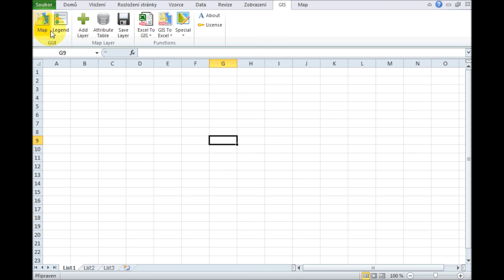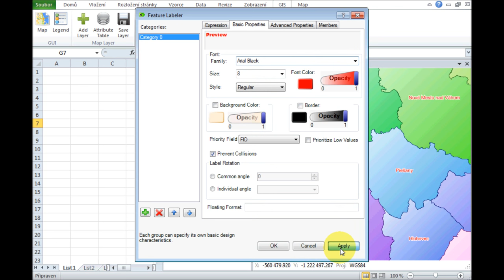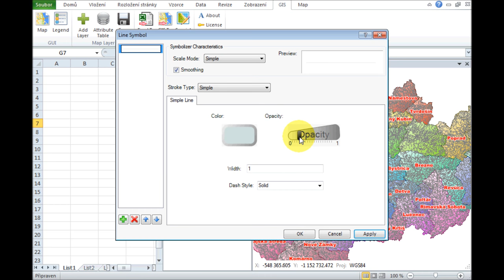GIS.XL - Shapefiles in Excel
This tutorial displays how to import shapefiles to Excel and how to display and setup them.